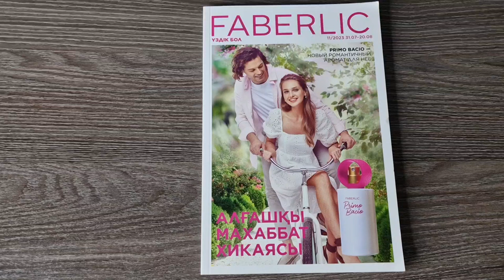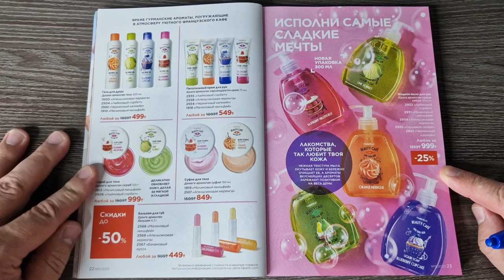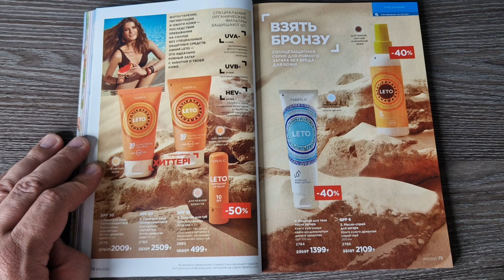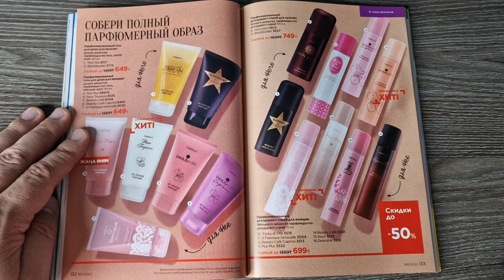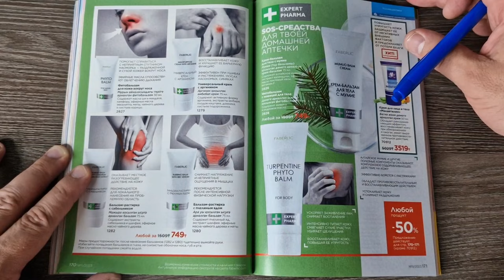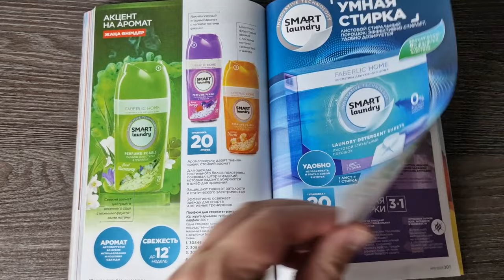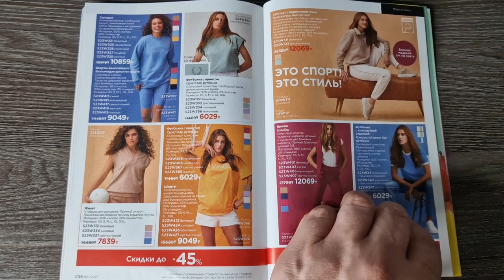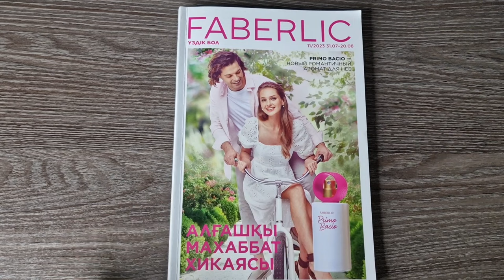НОВЫЙ 11/2023 КАТАЛОГ FABERLIC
🔥🔥🔥 Узнай как получить подарки за регистрацию и постоянную скидку от 20% на всю продукцию с первого заказа: Регистрация